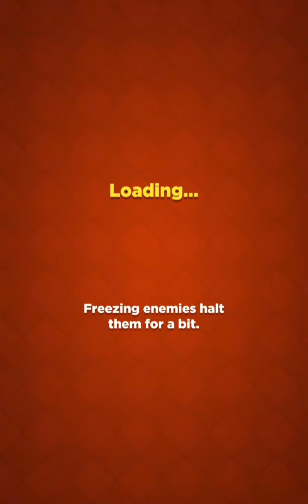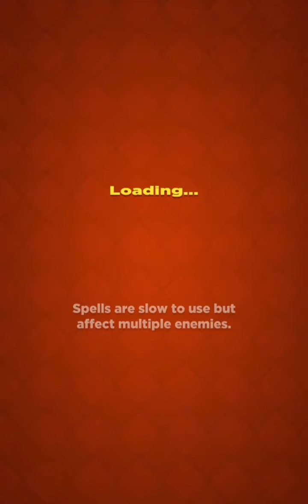Bow Land (EARLY ACCESS)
This game kinda reminds me of Archero but it's a lot better.

You are invited to the magical and dangerous world of Bow Land! As Lone Archer, you will face great dangers and traps, earn fabulous rewards, and discover tremendous power!

Use your skills, a combination of many different items and artifacts, choose from different abilities to create ultimate Archer to conquer them all!

Bow Land is an amazing 3D mobile game with a fully realized open world feel and dynamic map. Search every corner for untold treasure. Choose your path through the land and dungeons and face new adventure wherever you go: hordes of enemies and enormous piles of treasure are waiting!

Easy to play: a fast-paced game with no unnecessary rules. You, your Bow, and hoards of enemies facing the tip of your arrows.